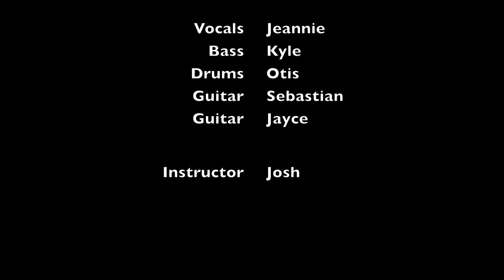CDO - "Miss You"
CDO coveringThe Rolling Stones' "Miss You" at The Roost - 2014 July 19